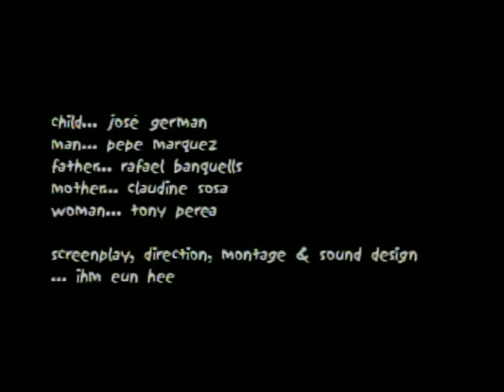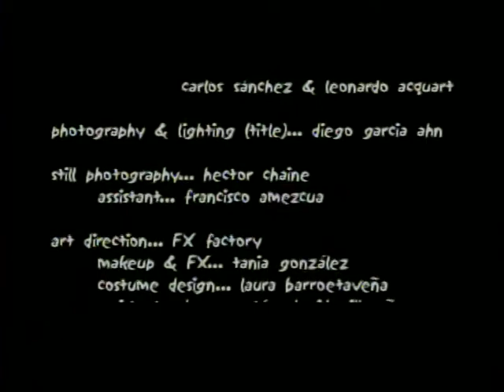Cortometraje Una Receta Roja para cocinar Crustáceos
Cortometraje Una Receta Roja para cocinar Crustáceos de Ihm Eun Hee del 2005 Centro de Capacitación Cinematográfica